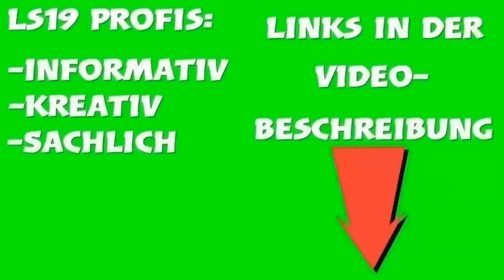Ls19 Fs19/ Felsbrunn Stufe Schwer/#164/Die negative Jahresbilanz im 5ten Jahr!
Dieser Kanal ist WERBEFREI!!

Du möchtest mir helfen meinen Kanal bekannt zu machen? Das geht ganz einfach:

- Lass ein Like und ein kostenloses Abo da.

- erzähl deinen Freunden, Bekannten und Verwandten von mir.

- Teile meine Videos wo es geht oder passt.

Herzlich Willkommen beim Landwirtschaftssimulator 2019 und damit ein Herzliches Willkommen auf der Felsbrunn!

Moin moin liebe Freunde! Ja liebe Freunde, es ist wieder zeit für die Jahresbilanz! Im diesem Jahr haben wir sehr viel Geld ausgegeben und eine grosse Investition gewagt. Mit einem Kredit von 250.000 Euro haben wir die notwendigen Grundlagen für die Schweinehaltung geschaffen! Aber dies war wie ich im Nachhinein im Zusammenhang der Jahresbilanz gesehen habe, eine riskante Entscheidung gewesen!

Mit Hilfe der Rückerstattungen der einzelnen Steuervorauszahlungen, konnten wir noch schlimmeres verhindern! So haben wir noch eine Möglichkeit etwaige Zwangsverkäufe zu verhindern! Hier sieht man mal wieder genau wie schnell es eigentlich gehen kann, ins Minus zu rutschen, oder sogar bankrott zu gehen!

Jetzt müssen wir schauen das wir auf dieser Miserie raus kommen! Darum geht es morgen im nächsten Livestream!

Viel Spaß!

Da mein Head Set den Geist aufgegeben hat, versuche ich es notdürftig zu reparieren, da ich keine Möglichkeit habe heute oder morgen ein neues zu kaufen! Aber denke das es morgen wider geht👍

Zum mitspielen benötigt ihr das Claas DLC!!

👉  Da wir den Landwirtschaftssimulator auf schwerster Stufe und so realitätsnah wie möglich spielen, warten hier auf euch immer interessante und spannende Aktionen, Ideen und Experimente, unerwartende Geschehnisse und seeeeeehr viel Arbeit, da wir unsere Felder alle selbst bewirtschaften (ohne Helfer) um der Realität so nah wie möglich zu kommen.

Seit neusten arbeiten wir mit einem kleinen Steuersystem! Also mit Einkommen/Gewerbe, und Umsatzsteuer! Darüber hinaus nehmen wir sämtliche Auflagen mit den ein Landwirt heutzutage konfrontiert ist, mit rein!

Sei es das Greening Fruchtfolge, Bestimmungen und Auflagen in der Tierzucht, und mehr!

Damit bekommen wir mal einen deutlichen hautnahen Blick, wie schwer es für einen Landwirt ist, heutzutage Geld zu verdienen!!

Das bedeutet auch das wir mit allem spielen was der Ls19 zu bieten hat. Wir arbeiten mit Fruchtzerstörung, Pflügen, Unkrautvernichtung, Kalken, Düngen, Season Mod also das volle Programm!

Da die Karte nicht eins zu eins im Maßstab ist, spielen wir ausschließlich nur mit der 5 fachen Zeitgeschwindigkeit! Dies verändert massiv die Bedingungen auf der Karte und auch im Seasons!

👉 Der neue Season mod im ls19 wird den Landwirtschaftssimulator noch realistischer machen als je zuvor! Nicht nur das! Er wird auch der schwierigste Seasons im Landwirtschaftssimulator sein! Eine grosse schwierige Herausforderung wartet auf uns, mit vielen Problemen denen wir begegnen werden!

Die Felsbrunn ist viel schwieriger zu spielen  als es auf der Goldcrest Valley der Fall war! Denn für unser Experiment benötigen wir jeden gesparten Euro! Denn das Ziel ist es, ein Kleinunternehmen zu einem Großunternehmen aufzubauen und das permanent auf Schwerster Stufe und unter extremen Bedingungen, und so realitätsnah wie möglich!

👉 Seit neusten arbeiten wir auch mit einem kleinen Steuersystem!

Ich wünsche dir auf meinem Kanal viel Spass und gute Unterhaltung, und hoffe das du dich hier wohl fühlst!

Hier kannst du den Jungs die auf der Felsbrunn mitknüppeln mit einer freiwilligen Spende Belohnen!

🚜LS19 PROFIS🚜

- INFORMATIV
- KREATIV
- SACHLICH

Ich wünsche dir viel Spaß und hoffe das du dich hier Wohl fühlst